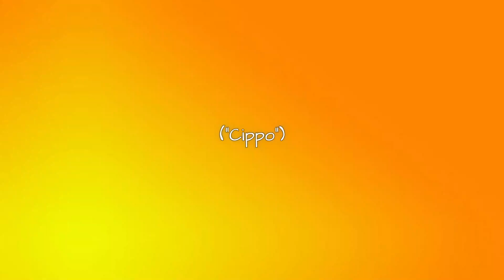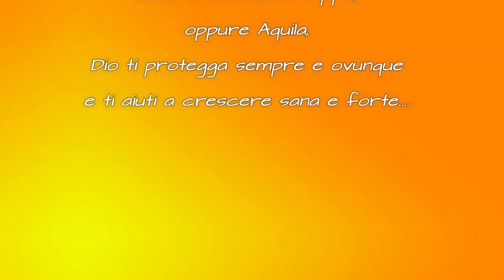AQUILA LA MERLA RITORNA IN LIBERTA'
...era un pulcino indifeso, ma ha trovato qualcuno che si è preso cura di lui, per farlo crescere sano e sicuro, perchè potesse ritrovare la libertà.